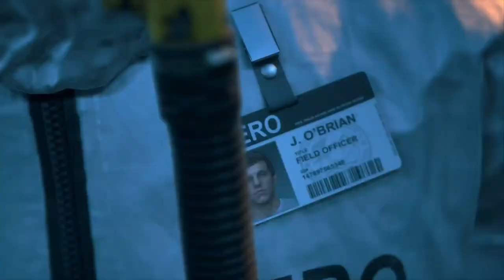Days Gone PS5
Story, spooky season, zombos